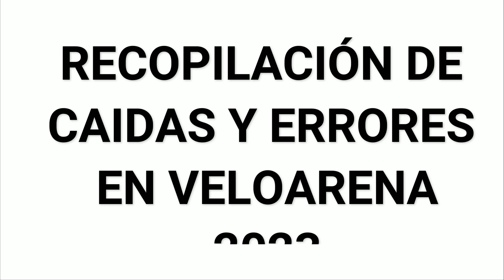🔥 Recopilación de 😱 CAÍDAS y ERRORES en 🏁 veloarena y motocross 2023 "PRIMERA PARTE".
Siganme en instragram

 / sebas_terbad111
A small compilation of the falls and errors of these last valid motorcycles that occurred in Colombia in the best categories.

Una pequeña recopilación de las caídas y errores de estas ultimas validas de motovelocidad que se dieron en Colombia en las mejores categorías.